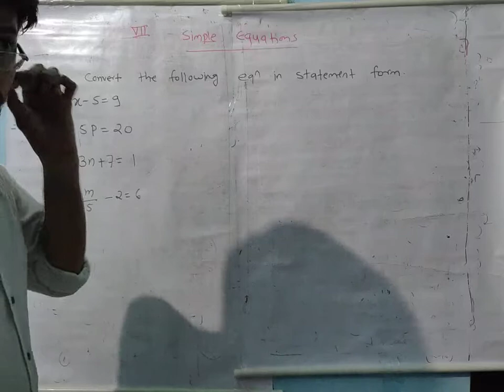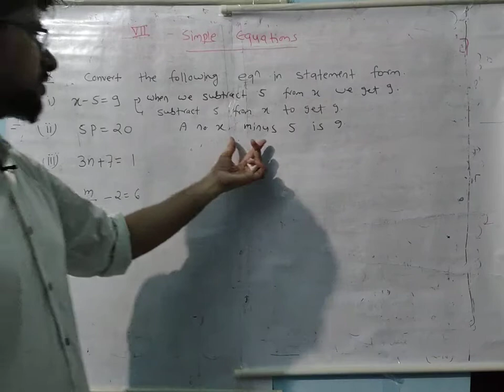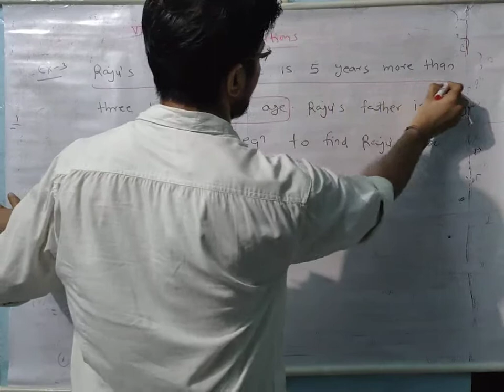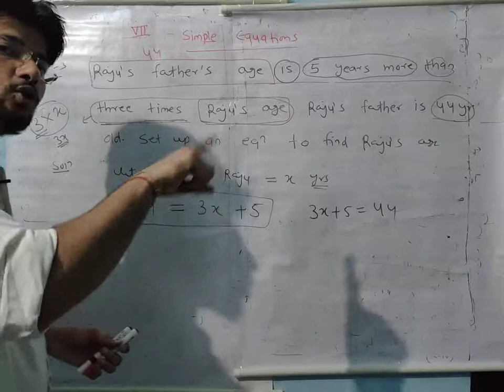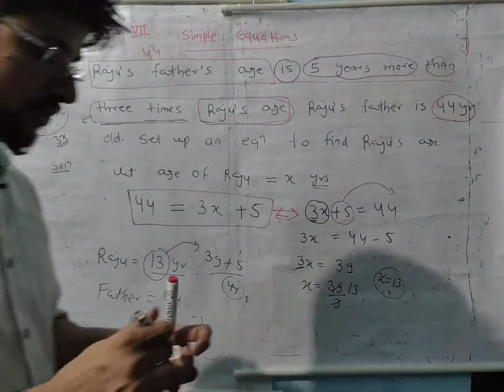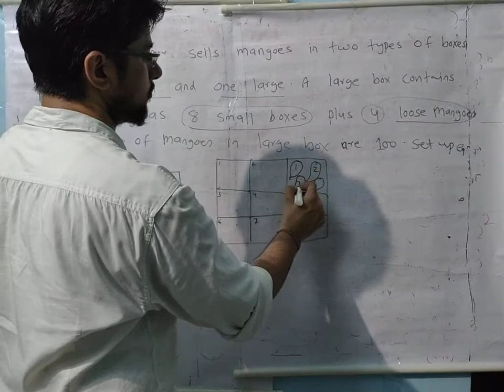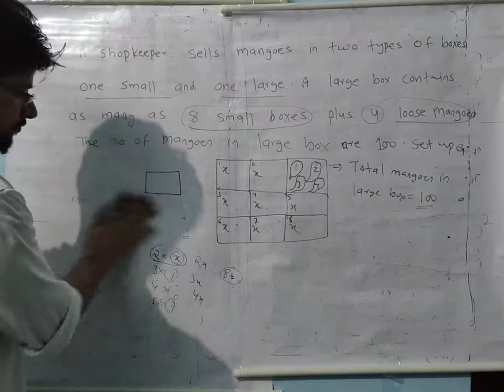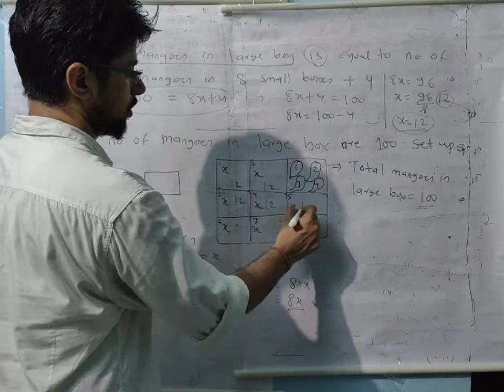Best Explanation of Simple Equations , CBSE Class 7th Mathematics | Lecture 2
Here you will find detailed Explanation of all questions of NCERT and other reference books in very simple way.
 If 2 methods are there to solve a question then I will explain by both methods.